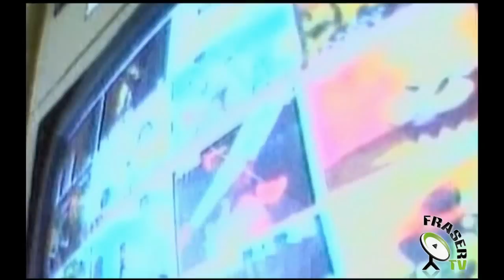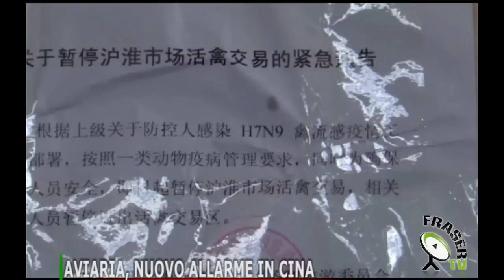FRASER TV: TG della sera del 05.04.2013